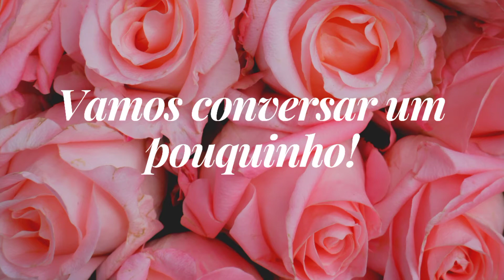Minha atividade além do Youtube